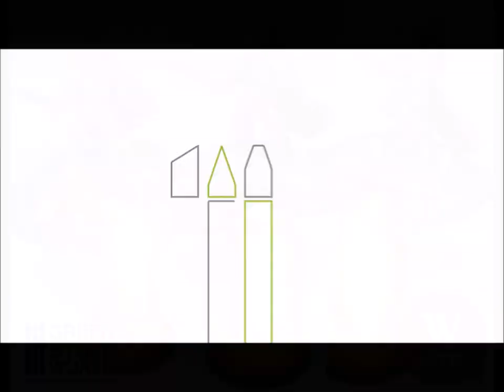Creative : The Lord of Chaos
GreenStuffWorld
Our new metal and fluor pigments, on a fabulous figure of Artel W.